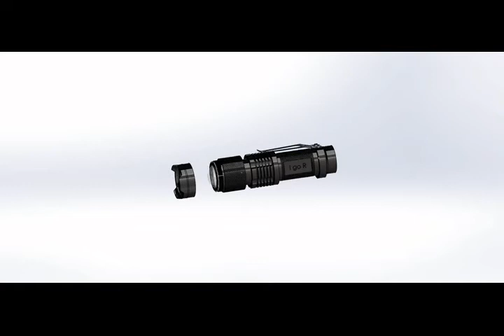LED Torch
LED Torch is designed in Solidworks 2015.